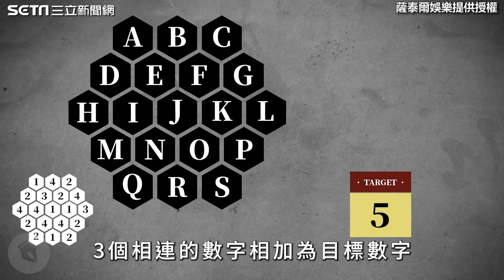智商157的柯文哲輸了！與賀瓏玩記憶力考驗以1分之差落敗 最終下場曝光@STRNetworkasia ｜三立娛樂星聞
薩泰爾娛樂 提供授權